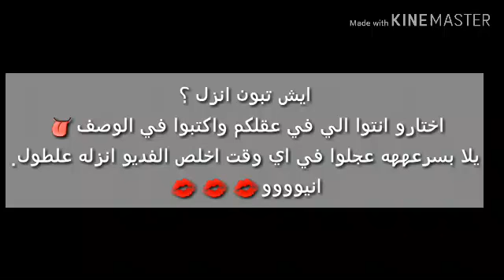شوفوا المقطع ضروري!!